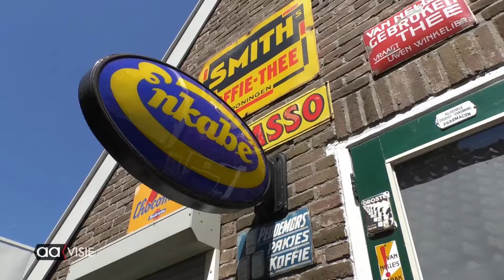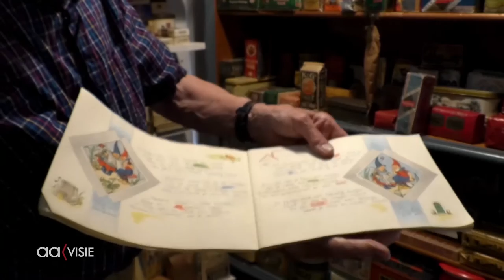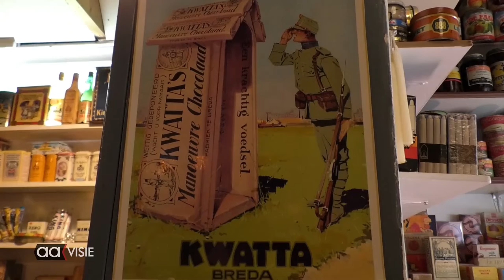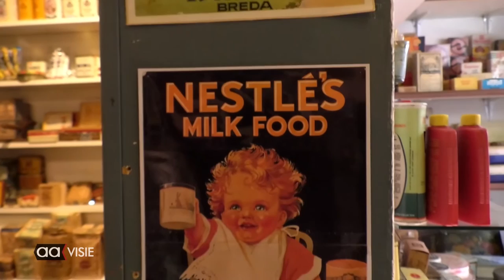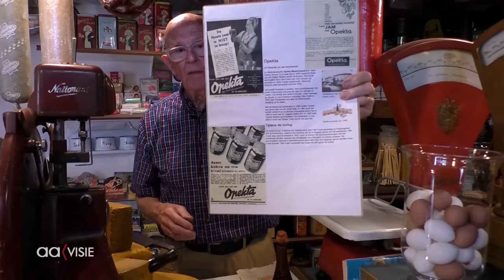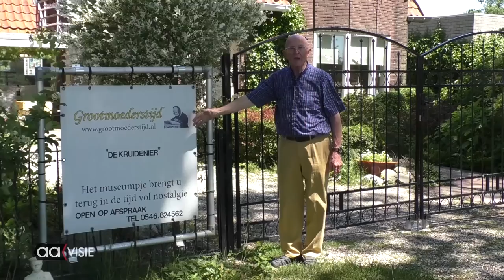FRAPPANT! - Grootmoederstijd; Wijnand Veenendaal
FRAPPANT!
Een nieuwe serie portretten van mensen met een bijzondere verzameling of hobby.
Grootmoederstijd; Wijnand Veenendaal